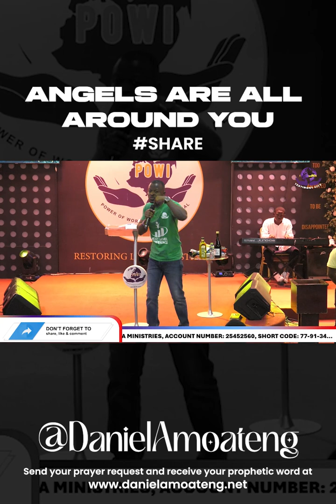ANGELS ARE ALL AROUND YOU || DANIEL AMOATENG